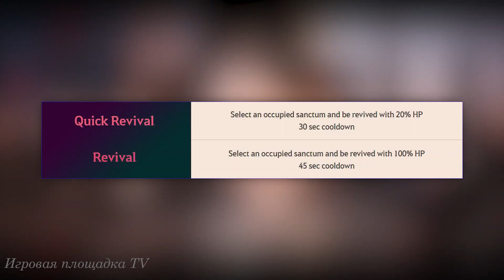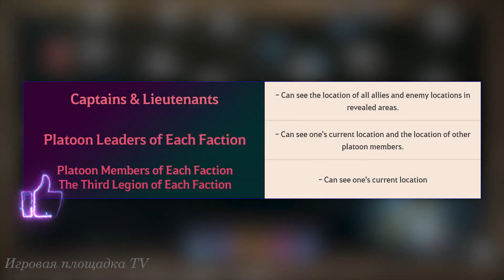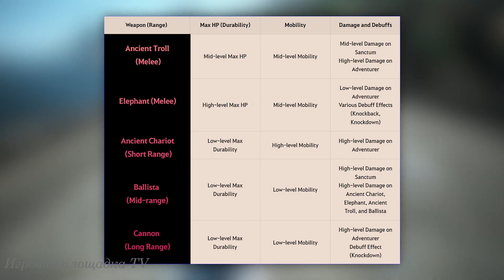Black Desert Online — Официальный обзор "Войны роз"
Black Desert Online - это фэнтезийная MMO в жанре песочницы с открытым миром, разработанная Pearl Abyss. В Black Desert Online появился совершенно новый способ игры в виде War of the Roses, режима войны фракций 300 на 300. В последнем обзорном видео рассказывается о новых элементах, таких как тактическая карта, захват святилищ, новые эксклюзивные навыки командира, приказы о передвижении для Третьего легиона и многое другое. Ознакомьтесь с кратким описанием "Войны роз" для Black Desert Online, следующая война начнется 18 февраля для ПК.

Black Desert Online is a sandbox open-world fantasy MMO developed by Pearl Abyss. A whole new way to play the game has arrived to Black Desert Online in the form of War of the Roses, a 300vs300 PvP faction war mode. The latest overview video goes over new elements such as the Tactical Map, Capturing Sanctums, the new exclusive Commander Skills, Movement Orders for the Third Legion, and more. Get the rundown on War of the Roses for Black Desert Online with the next war starting on February 18 for PC.

✔️ Watched the video, like it!
✔️ Click on the bell to not miss a new video!